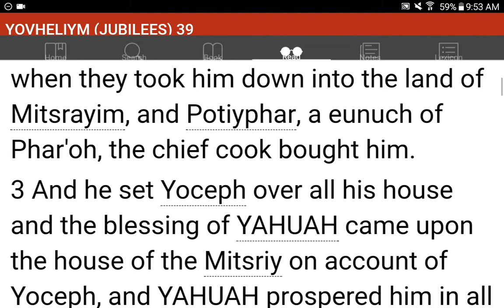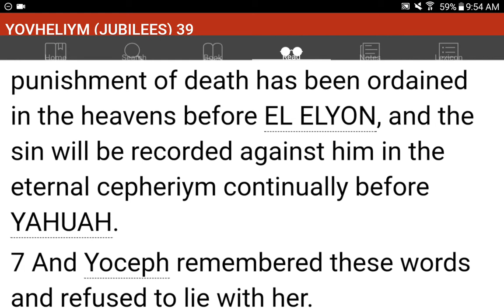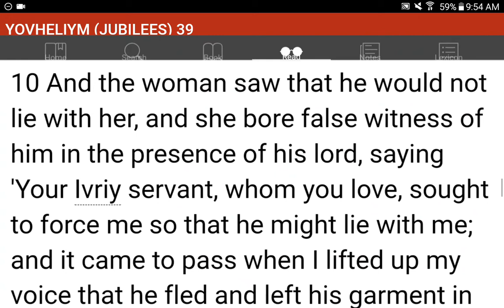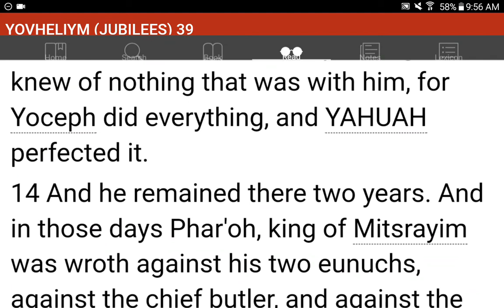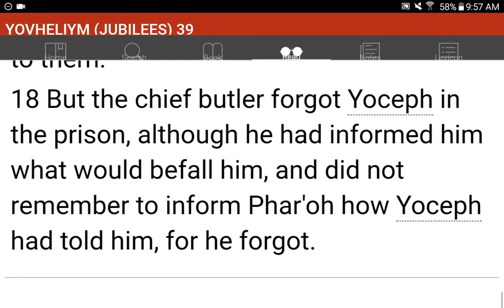💜h?™ "What's the MOST HELPFUL & SIMPLEST WAY that WORKS?"™ GIVE 1P/Month NOW! GCash